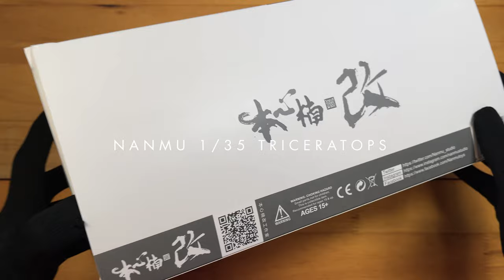Nanmu Dinosaur Triceratops Unboxing and Review 4K | Jurassic Park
Nanmu Dinosaur Triceratops | Unboxing and Review | Museum Archive | Jurassic Park

It is worth waiting for so long, a must-buy dinosaur figure as a Jurassic Park fan. Since the first film of the Jurassic Park series, one of the most famous dinosaurs, triceratops showed up in remarkable scenes. Although Nanmu Studio gives us three color options, I decided to stick with the original color.